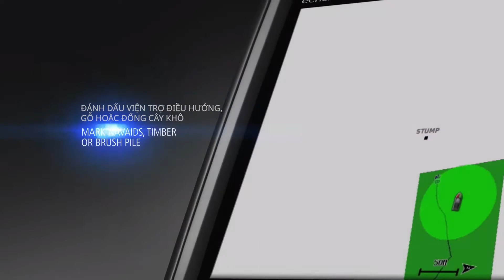QUICKDRAW CONTOURS GIỚI THIỆU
CÁCH TỐT NHẤT ĐỂ TẠO RA BẢN ĐỒ TÙY CHỈNH